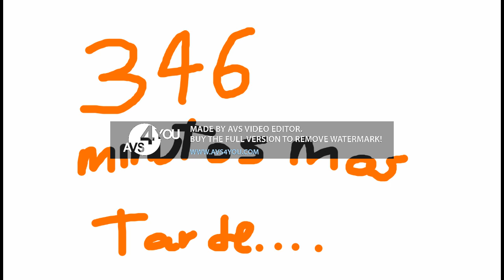cortometraje de Halloween parte 2 ''Debes ver el video por favor''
Segundo cortometraje de Halloween
Aviso: Este Video no es apto para la ley COPPA

Sin infracción internacional a derechos de autor credito a cualquier porpietario de su contenido en el video

@lilbearjake  hizo el tercer video del Halloween Scare a Thon